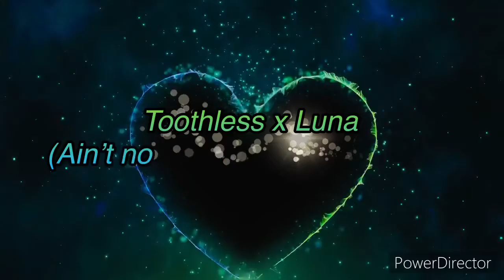Toothless x Luna (Ain’t no mountain high enough)